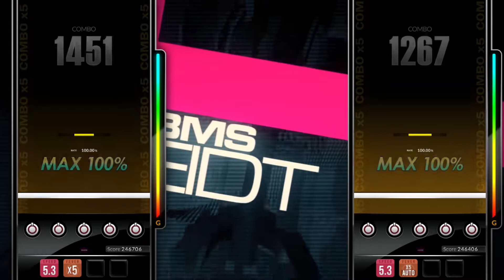【DJMAX RESPECT V】 Airlock 5B Normal FEVER Build